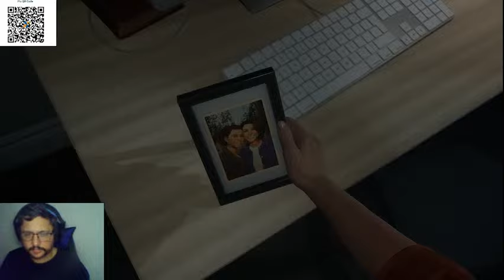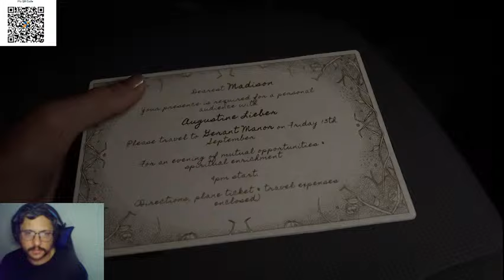The Casting of Frank Stone- O Frank esta aqui, a entidade levou Frank, SONHOS MAC@BROS #2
Steam: Sandalhas

Steamcraft: Sandalhas